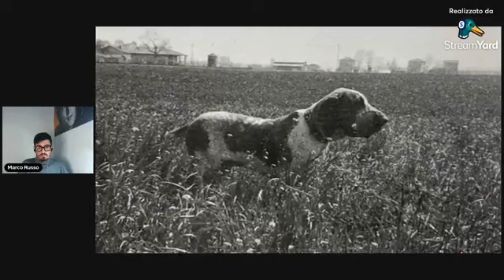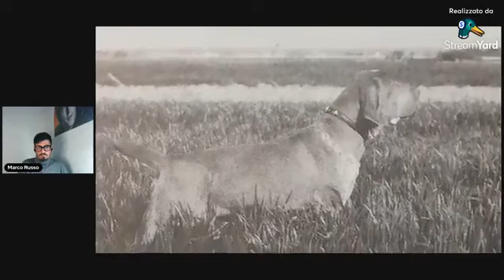Serata in memoria di Alessandro Evangelisti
Alessandro Evangelisti, noto giudice di esposizione e cinofilo a 360°, è venuto a mancare qualche giorno fa e ci è sembrato lecito dedicargli una serata.